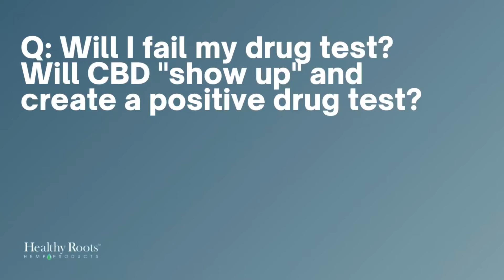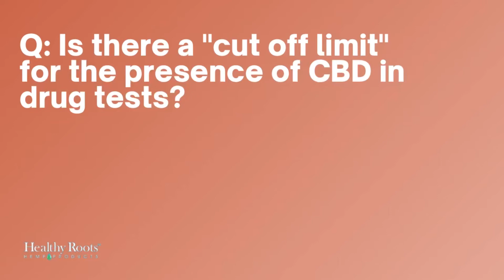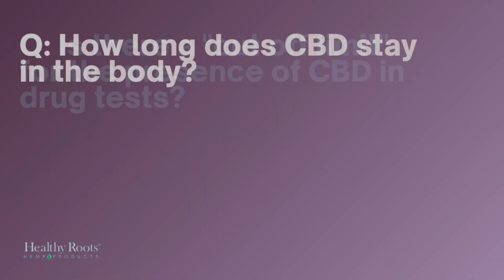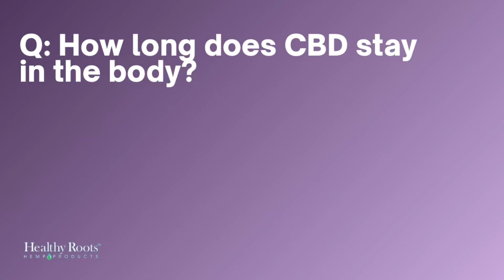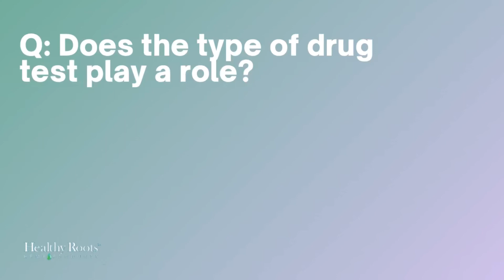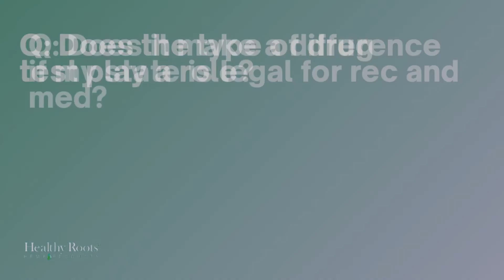Episode 2- CBD & Drug Tests; Will You Pass or Fail?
In this episode, Healthy Roots Hemp sits down again with Integrative Health Pharmacist Dr. Swathi Varanasi to discuss CBD and how it does or doesn't effect drug testing!